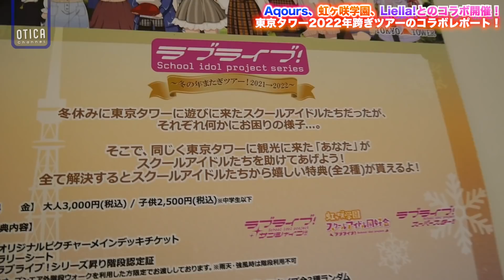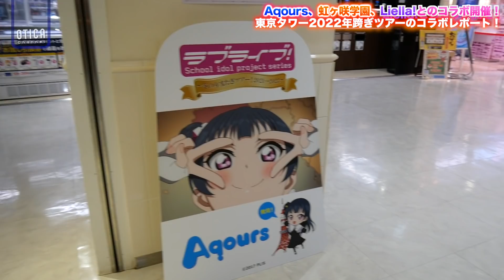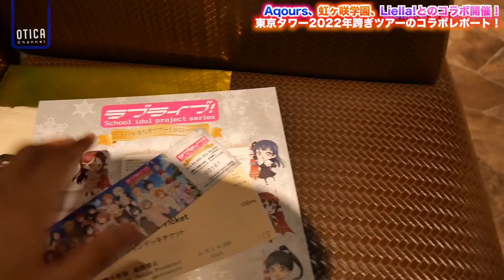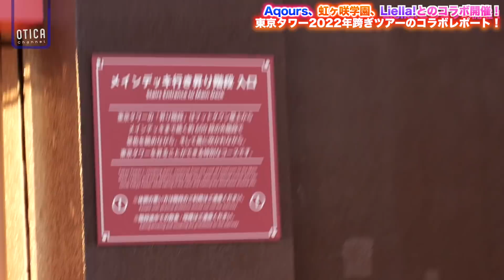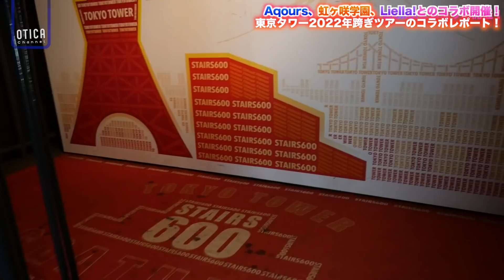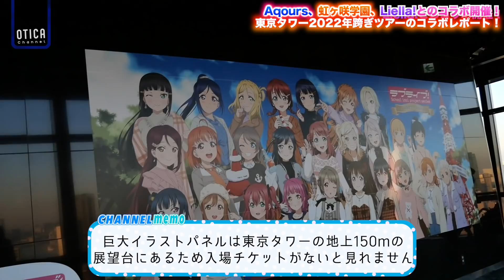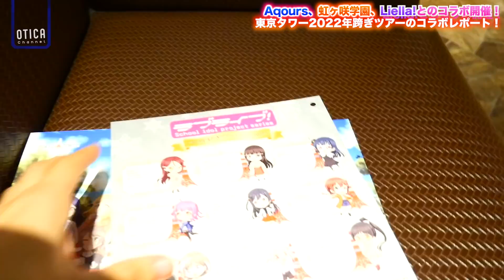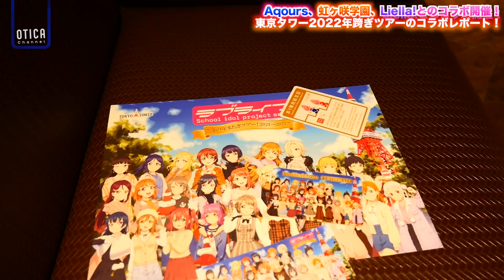【超豪華】Aqours、虹ヶ咲学園、Liella!と東京タワーのコラボ開催！地上150mで繰り広げられる『冬の年またぎツアー！2021→2022』に行ってきた！【ラブライブ！シリーズ】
撮影機材：Canon EOS80D, Panasonic ‎DC-G99, G VARIO 12-60mm,
SONY RX100VI(DSC-RX100M6)
編集機材：Apple Macbook Pro 2019 13インチ（2.4GHz Core i7.ver）